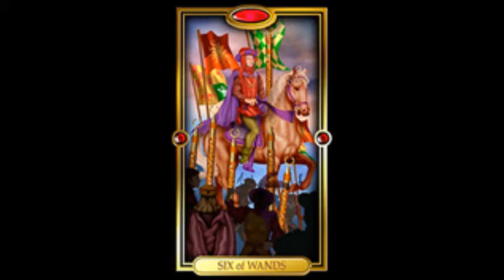LIBRA Daily Tarot Reading for JANUARY 21, 2022